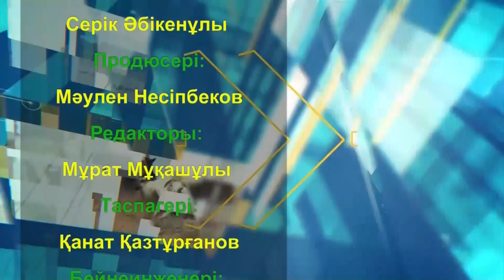ТӨРТ ТҮЛІКТІ ТҮЛЕТКЕН АГРОҚҰРЫЛЫМ / ЕЛ мен ЖЕР / 14.04.2023